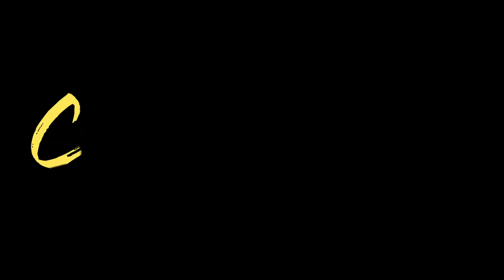Marie Vieux Chauvet.- « Fille d’Haïti »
Carnet.-
Épisode 1 : « Fille d’Haïti », Marie Vieux Chauvet

Nous commençons cette première saison consacrée aux autrices haïtiennes avec un compte-rendu de lecture du roman de Marie Vieux Chauvet.